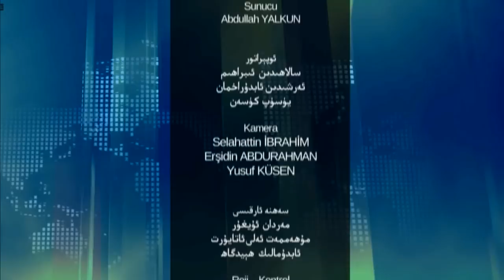پارتىلىغان سۈكۈت 49 - سان، ئىمخانەم ئىمامنىڭ ئائىلىسىگە كەلگەن پاجىئەلەر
قەدىرلىك كۆرۈرمەنلىرىمىز! پارتىلىغان سۈكۈت پروگراممىمىزنىڭ بۇ سانىدا ئىمخانەم ئىمامنىڭ ئائىلىسىگە كەلگەن پاجىئەلەر ھەققىدە گۇۋاھلىق بەردى.